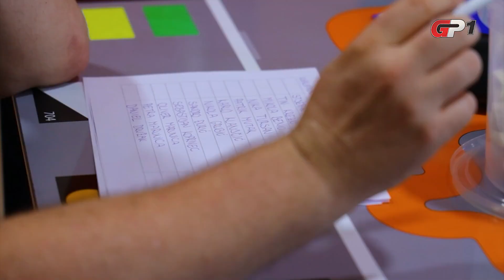SWS i SWS Junior Cup u GoKart Centru West 11. - 13.07.2024.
GoKart Centar West nastavio je svoju Sodi World Series avanturu. Riječ je o prestižnom svjetskom natjecanju u kartingu koje organizira Sodikart, vodeći proizvođač kartinga na svijetu. U tom natjecanju registrirani vozači skupljaju bodove kako bi se kvalificirali za svjetsko finale SWS-a, a u četvrtak 11. srpnja održane su dvije sprint utrke tog natjecanja na trkaćoj pisti GoKart Centra West. U subotu 13. srpnja vožena je prva utrka SWS Junior Cupa, a kako je bilo na tim natjecanjima provjerite u reportaži.